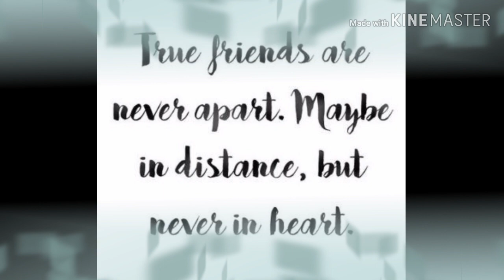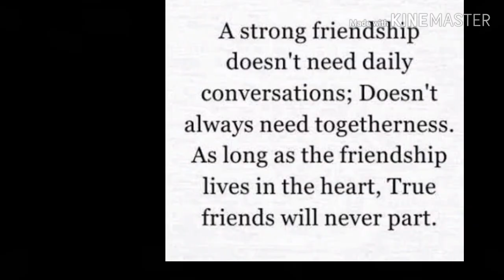Happy Birthday!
Birthday Gift for a Special Friend